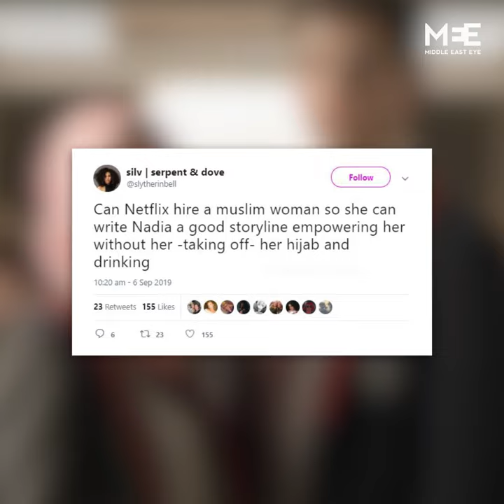Is Netflix stereotyping Muslim women?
Spanish Netflix drama Elite is under fire after Twitter-users accused the show of stereotyping Muslim women.